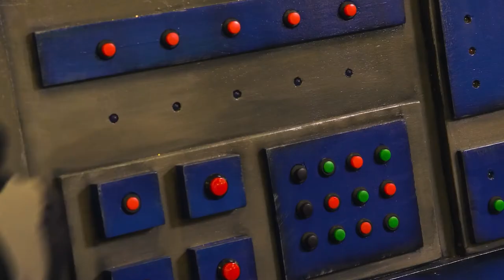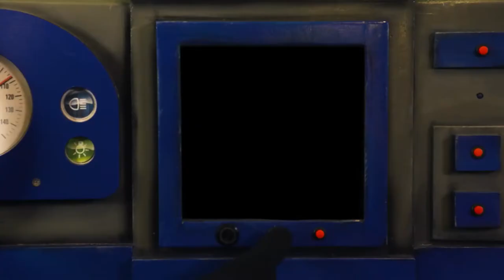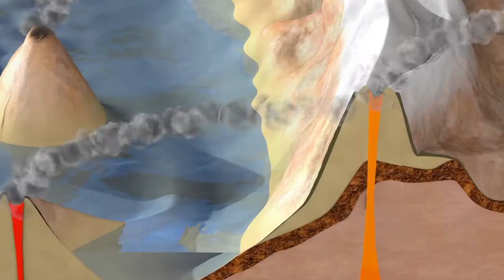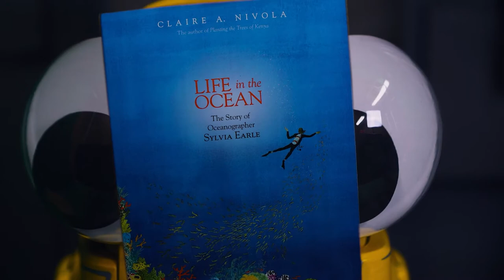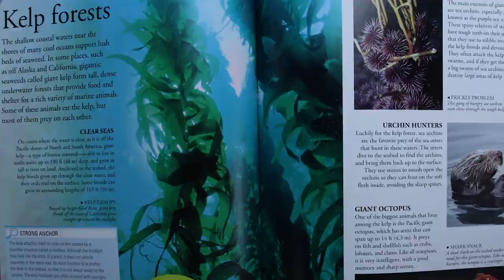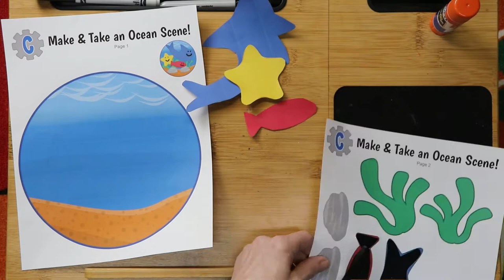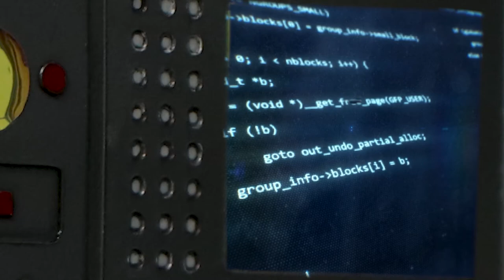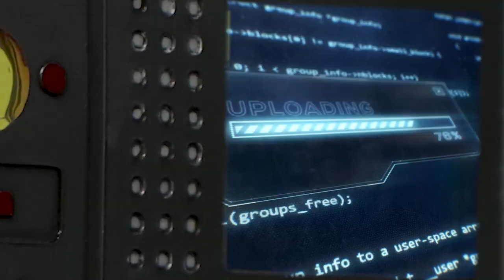Checkers Library TV - Deep Sea Readers - Out to Sea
Checkers and Snoozer are going to the Ocean and speaking with a real oceanographer! Along the way, they are going to learn about the different oceans and how important they are!

Craft: Ocean scene

Books:

Flotsam by David Wiesner

 Mister Seahorse by Eric Carle

Swashby and the Sea by Beth Ferry

The Only Fish in the Sea Philip Stead

Ocean : a visual encyclopedia by John Woodward

Life in the Ocean by Claire A. Nivola